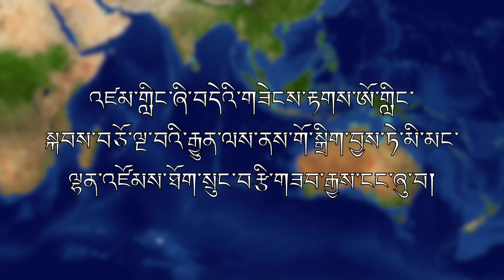Noble Peace Prize celebration in Sydney Part 4